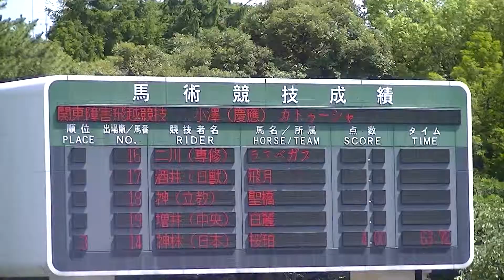2013.6.27 【二回走行・2走目】小澤・カトゥーシャ